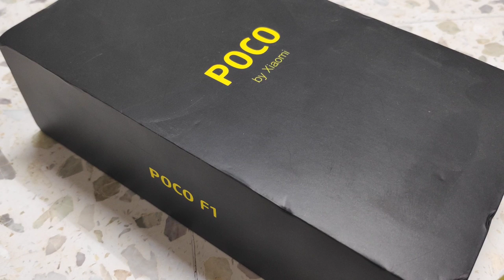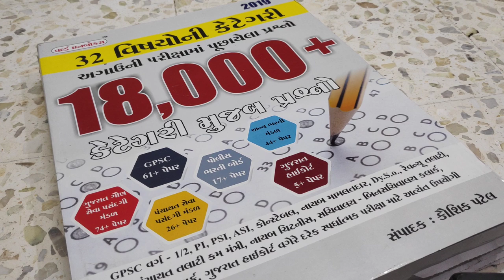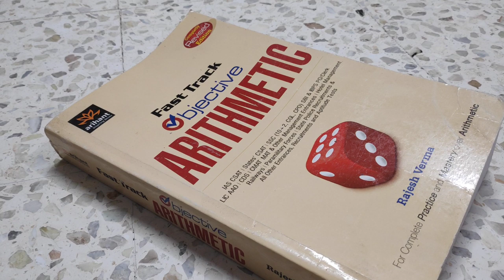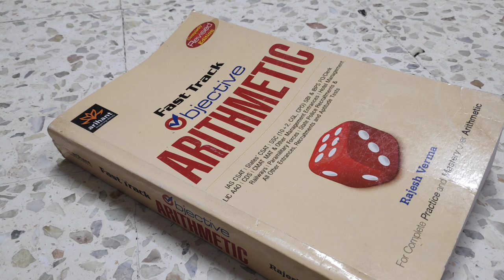વાચન માટે પુસ્તકો |Usefull Books | GOVT JOB | Preparation | SMART WORK | NDC |JAYESH VAGHELA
1. 18000 પ્રશ્નો બૂક
2.  બંધારણ
૩. ONE LINER
4. MATHS ( ENGLISH)
5. 52 PAPER SET

👉 I use this latest mobile now for Youtube is POCO F1 ;

This video is very usefull  for becoming master in preparation by choosing books.
Here is very important concept of subject which will help you to understand the  subject easily to select books. IMP books are available online.